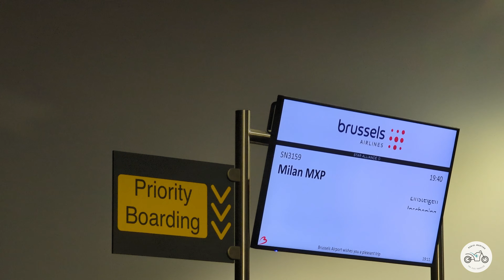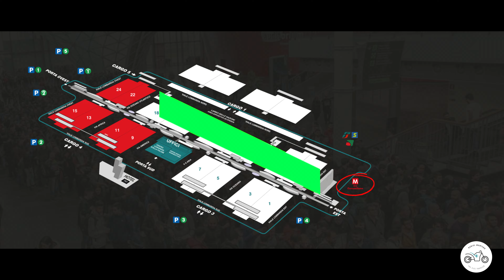TODAS las motos ELÉCTRICAS del EICMA 2022. Capítulo 1: Viaje y resumen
Las motos eléctricas han sido grandes protagonistas del EICMA 2022, en Fiera Milano, Italia. En esta edición, al menos 75 fabricantes diferentes de motos eléctricas han presentado algunos modelos. Ha habido de todo: motos grandes, prototipos de todo tipo, motos de campo, scooters, motos de competición… Este es el primer capítulo de una serie de 5 capítulos. En esta entrega, describo en líneas generales mis impresiones de la feria, las motos y sus diferentes categorías, que serán descritas con todo lujo de detalles en los próximos capítulos de esta serie:
• Capítulo 1: Viaje a Milán e introducción
• Capítulo 2: Motos potentes en producción
• Capítulo 3: Prototipos
• Capítulo 4: Motos de campo
• Capítulo 5: Scooters y movilidad urbana
Os prometo muchísimas novedades, y es que con 75 fabricantes, el asunto da mucho que hablar. Si tienes curiosidad por conocer cuáles son estas 75 marcas, puedes encontrar una lista a continuación. ¡Todas ellas serán debidamente cubiertas en cada uno de los próximos 4 capítulos! Como ves, hay muchas de las grandes marcas que ya han decidido apostar por la movilidad eléctrica.
• AJP
• Alrendo
• Aprilia
• Benod - Citycoco
• BMW
• Cake
• Caofen
• CFMoto
• CJR motors
• Damon
• Davinci
• Dellorto
• Ducati
• Ebroh
• Electric motion
• Energica
• Energize your lifestyle
• Etriko
• Eurocka
• FD motors -ecooter
• Felo
• Garelli
• Gowow
• Harley Davidson
• Honda
• Horwin
• Hyundai
• Italjet
• Kawasaki
• Keeway
• Kymco
• Luqi
• Malaguti
• Mangosteen
• Nerva
• Next electric motors
• Niu
• OKLA
• OLA
• Ovaobike
• Peugeot
• Project Urban
• RFN
• Rieju
• RKS
• Sarkcyber
• Sarolea
• Scarponi
• Seat
• Shiwei
• Super Soco
• Super73
• Surron
• Talaria
• Teyin
• Tinbot
• Triumph
• Tromox
• Urbet
• Velocifero
• Vitesco
• VLT (Volta)
• Vmoto
• Voge
• Wayel
• WOW
• Xcol
• Yadea
• Yamaha
• Yipower
• Zero
• Zeeho
• ZID
• ZX Tech
Como siempre, agradezco a XRMotos su colaboración y su experiencia, y a todos los seguidores del canal que hacéis posible vídeos como éste. ¡Nos vemos en la próxima entrega!